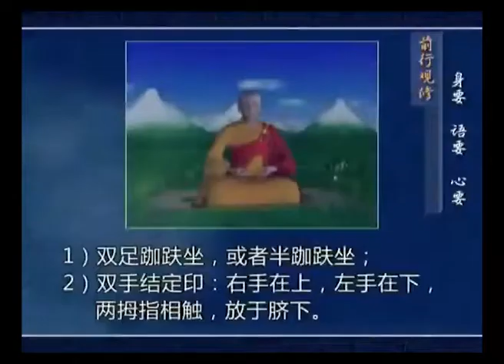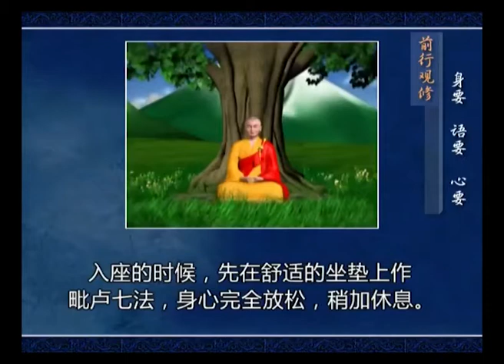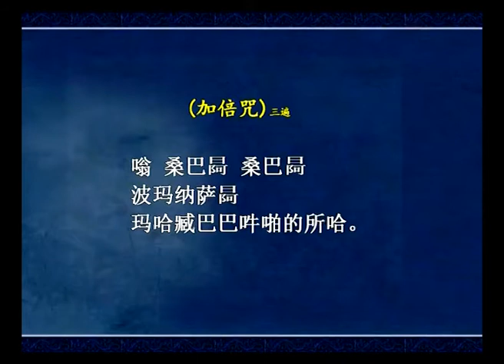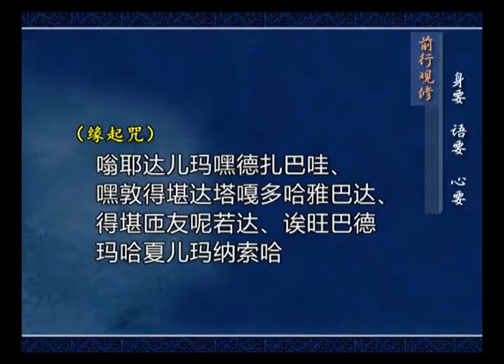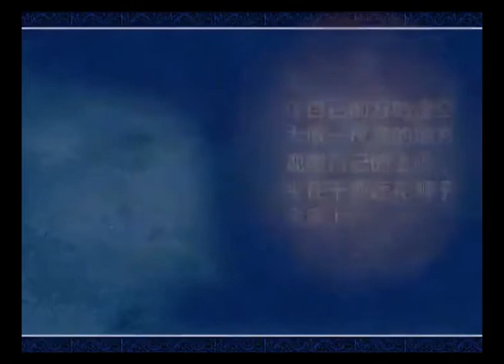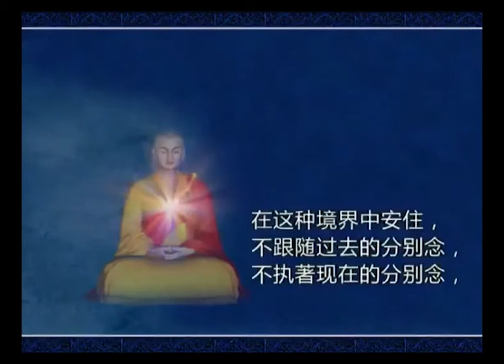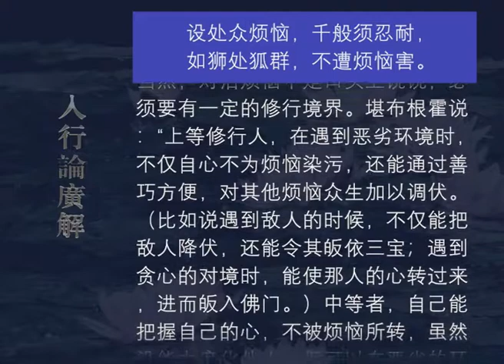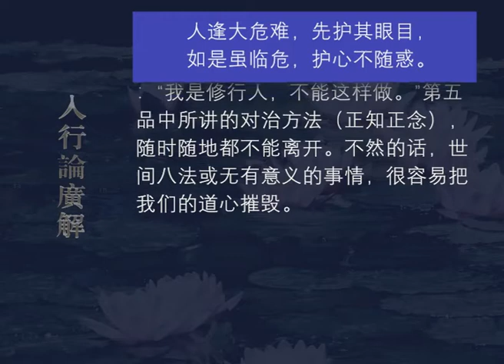入行论广解107 观修